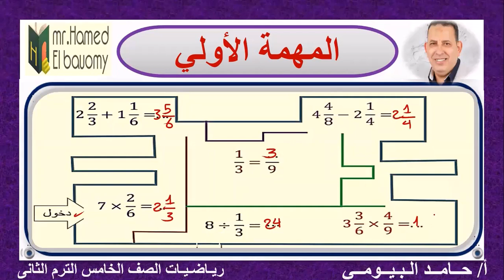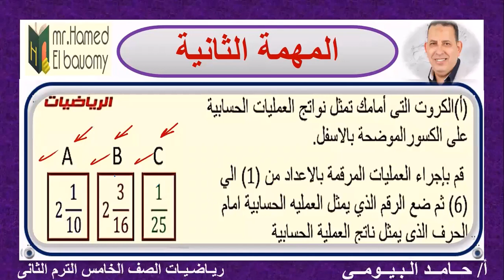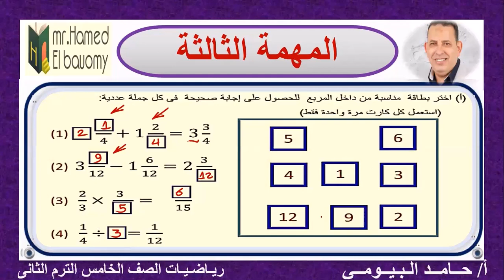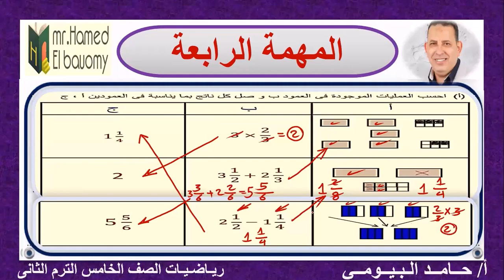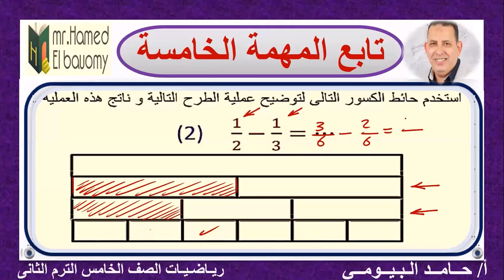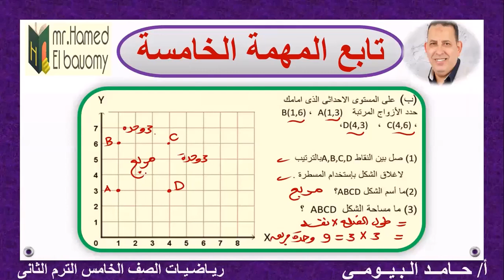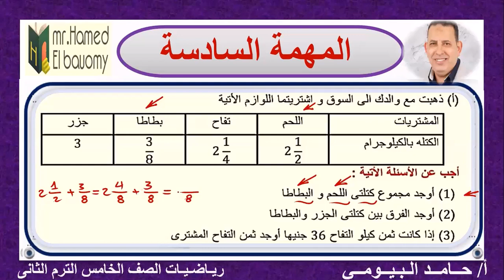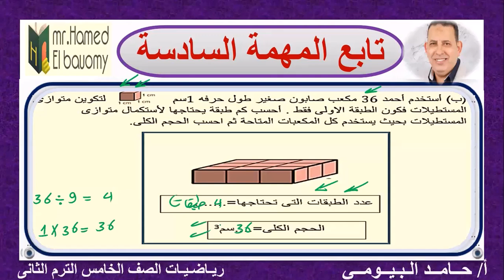عاجل حل المهام الادائية الرسمية الوزارية الصف الخامس رياضيات مع مستر حامد البيومى بسهولة 35 درجة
الصف الخامس رياضيات
المهام الادائية الرسمية الوزارية
المهام الستة الوزارية الرسمية